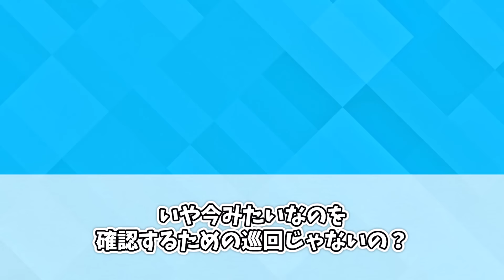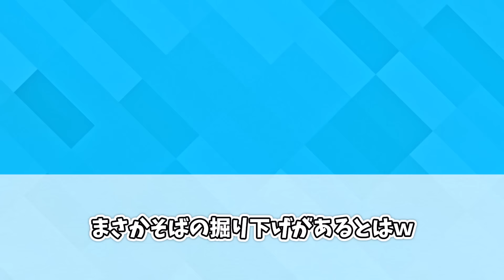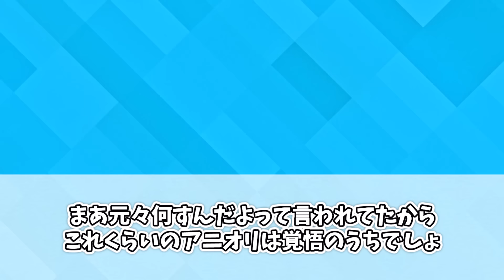天元無双！ｗ音柱がアニオリで派手に盛られていることについてここで語ろうぜ！ｗ【鬼滅の刃 柱稽古編】【春アニメ】【切り抜き】【3話】【みんなの反応集】【新アニメ】【竈門炭治郎】【宇髄天元】【不死川実弥】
権利者：©吾峠呼世晴／集英社・アニプレックス・ufotable

ＷＩＮＤ　ＢＲＥＡＫＥＲ 全巻まとめ買い Kindle版

無職転生 全巻まとめ買い Kindle版

夜桜さんちの大作戦 全巻まとめ買い Kindle版